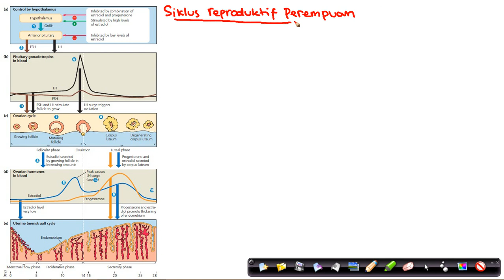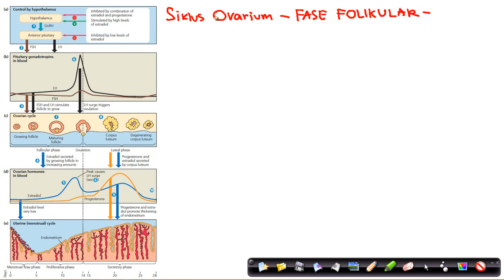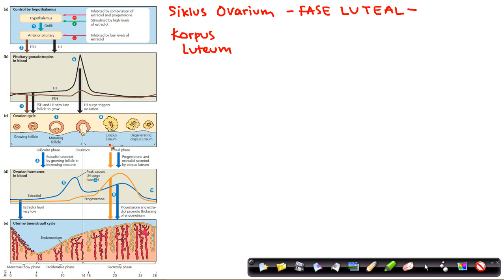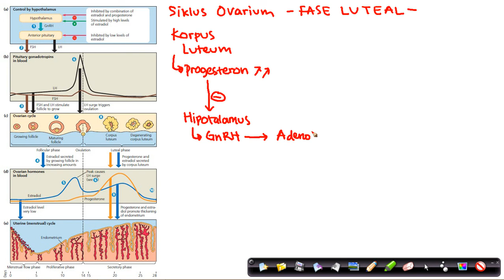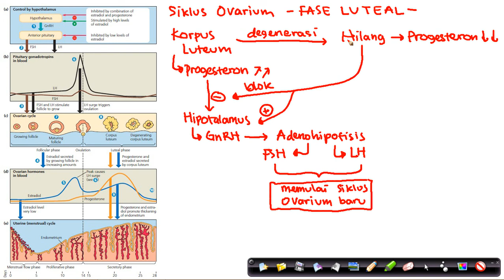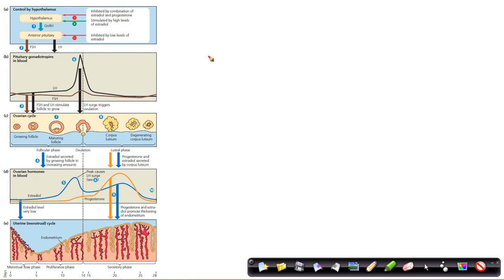4 Oogenesis 3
Video selanjutnya akan mmbahas ttg "Fertilisasi"